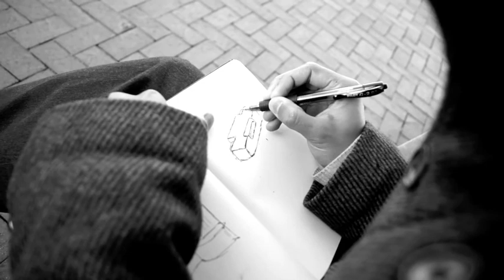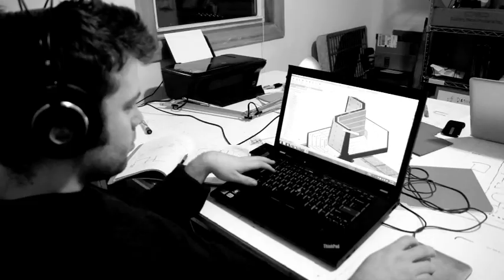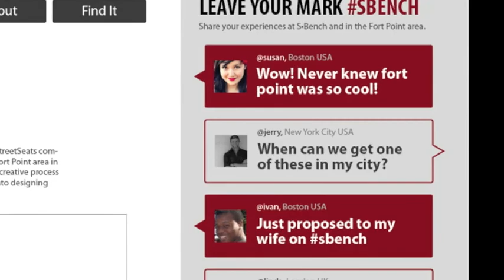S•Bench Submission Video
S •Bench was a concept street bench developed for the Design Museum Boston Street Seats design challenge Our brief was to design an iconic bench for the Fort Point Channel in South Boston's up-and-coming Innovation District. We developed a design that would give people a choice of relaxing at the waterfront or engaging in the area's vibrant open spaces. The unique design comfortably seats four people (with enough surface in between for an ad-hoc table) or two people in a lounging position.